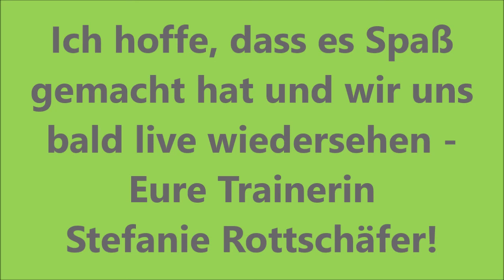Bauch Spezial & Stretch I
Material: Matte & Yogagurt. Nach einer kurzen Aufwärmeinheit geht es an alle Bauchmuskeln. Die seitlichen Rumpfmuskeln, Unterbauch, Oberbauch und schräge Muskeln werden einbezogen. Speziell für das Dehnen wäre ein Yogagurt (alternativ ein anderes Hilfsmittel wie Tube, Theraband, langes Band) hilfreich. Viel Spaß!